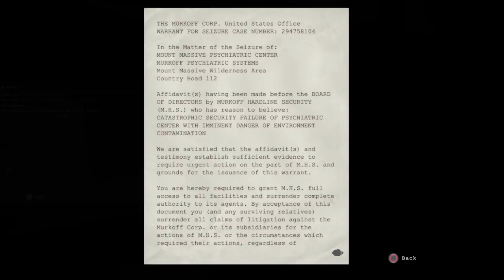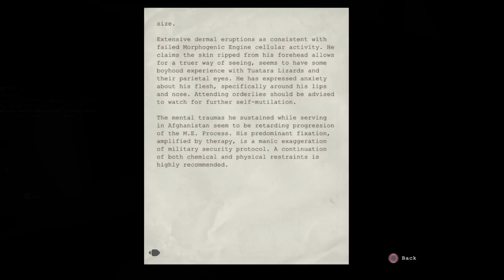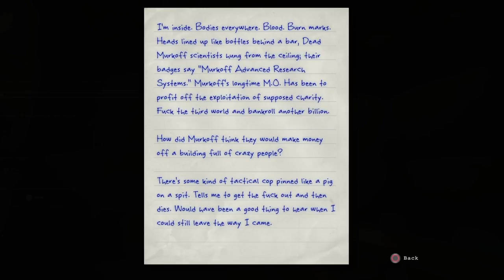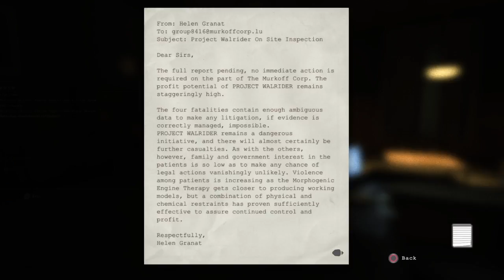OUTLAST "MUST WATCH IN THE DARK" EP.2 (PS4)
OUTLAST is a on going series. Walk through of the PS4 version of the game. Hope you enjoy the series.